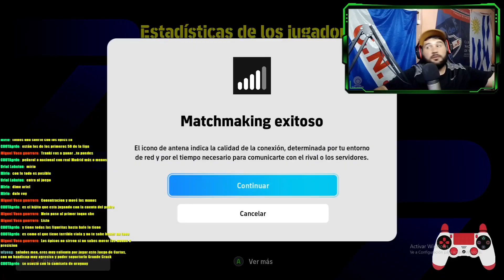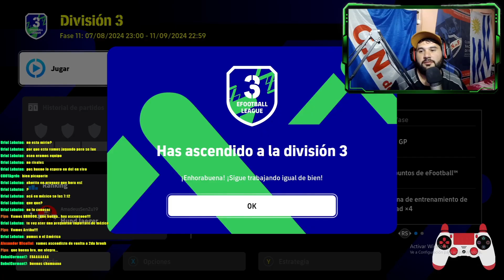ASCENSO A TERCERA NUEVAMENTE | eFOOTBALL #20